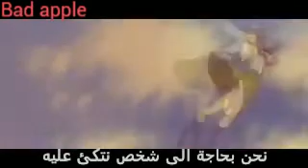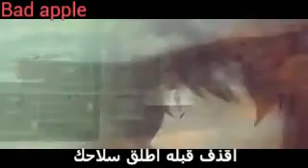نتكئ عليه اغنية الاجنبية الحماسية والرائعة جداLean on مترجمة عربيAMV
مشاهدة ممتعة^^
song:lean on
 anime:anime mix